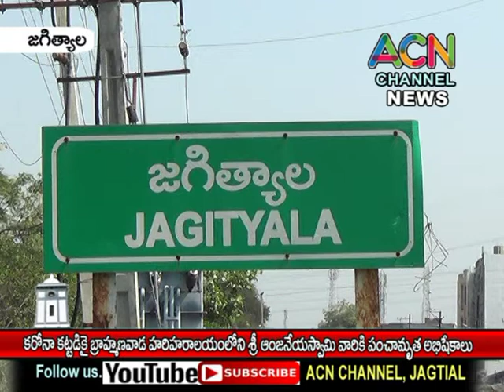జగిత్యాల : కరోనా కట్టడికై బ్రాహ్మణ వీధి హరిహరాలయం లో శ్రీ ఆంజనేయస్వామి వారికి పంచామృత అభిషేకం